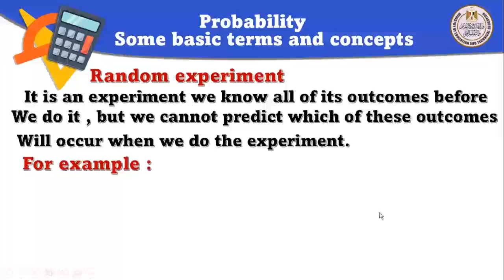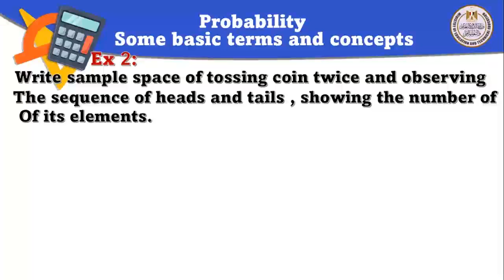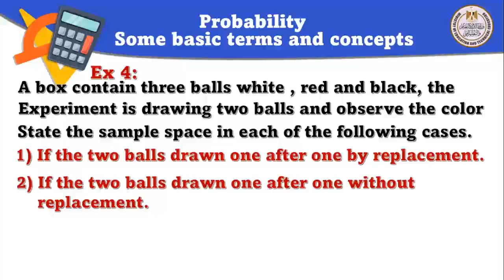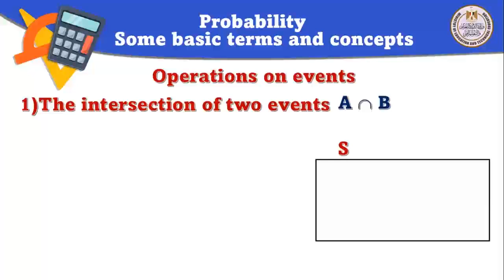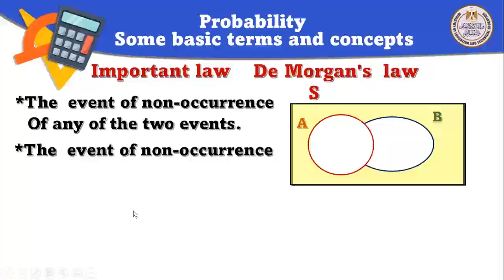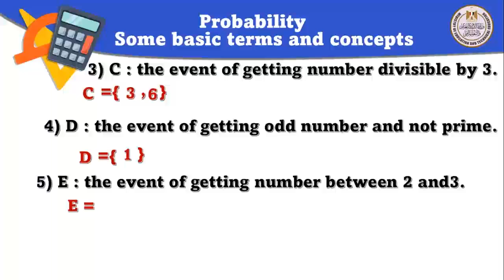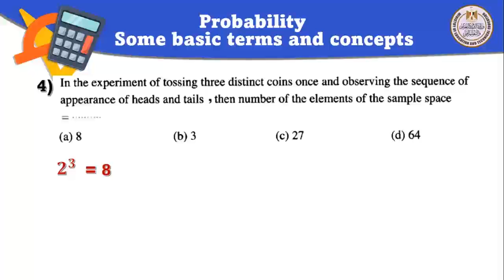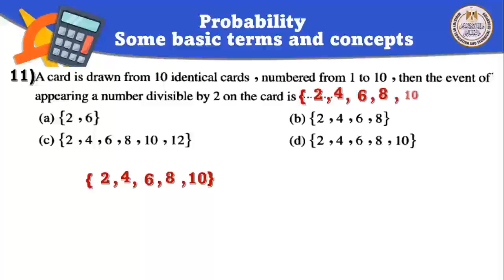تطبيقات رياضية ثاني ثانوي لغات Probability Some basic terms and concepts